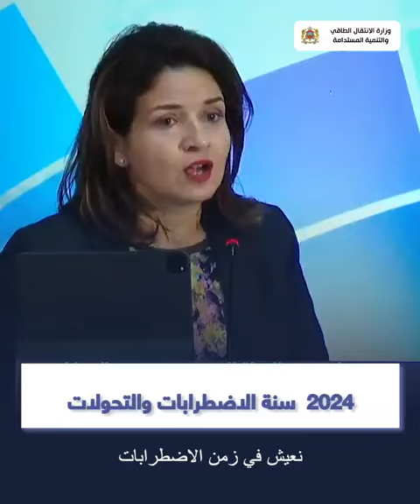ANUE6- السيدة الليلى بنعلي ترصد ثلاث نقط انعطاف دولية تعصف بسنة 2024